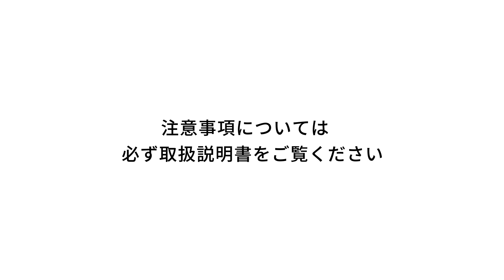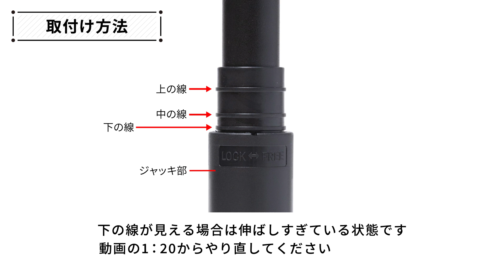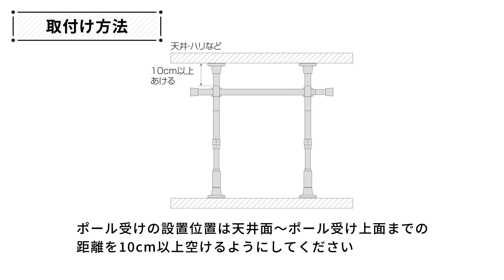Naivis 縦2本横1本タイプ/縦3本横1本タイプ 取り付け方法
この動画ではナイビス（縦2本横1本タイプ/縦3本横1本タイプ）の取り付け方法を紹介しています。

🏠ナイビスはこんな方におすすめ
・賃貸や一人暮らしの方でおしゃれにカバンや衣類を収納したい方
・簡単にカーテンやロールスクリーンで間仕切りをしたい方
・ハンギンググリーンなどをかけて、おしゃれにディスプレイしたい方

00:00 - はじめに
00:13 - 使用する工具
00:18 - 必要な工具
00:24 - 取り付け方法
02:58 - カーテンをかける場合
03:08 - 使用シーンの紹介

私たちのチャンネルでは、トーソー製品に関する情報や、各種製品の取付方法＆メンテナンス方法などをお届けしています。